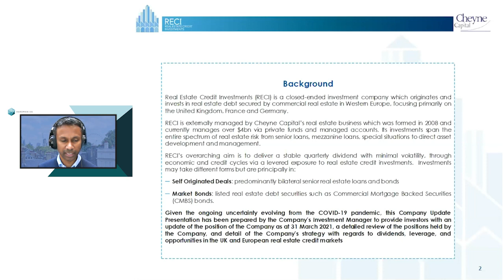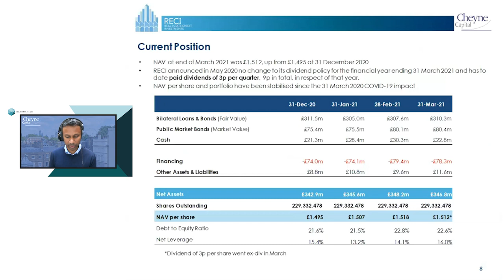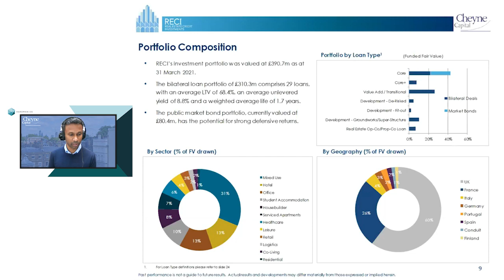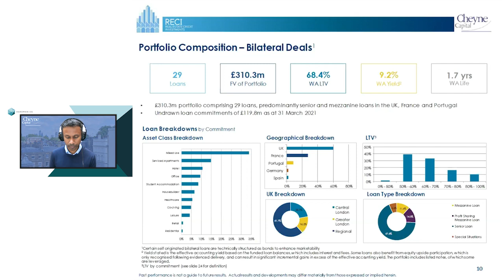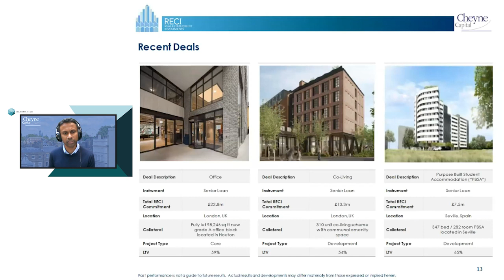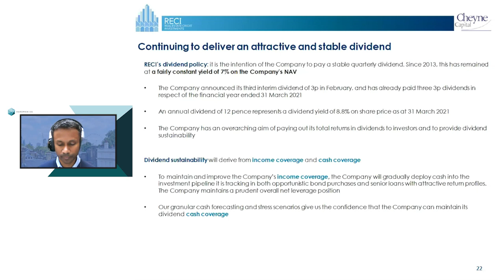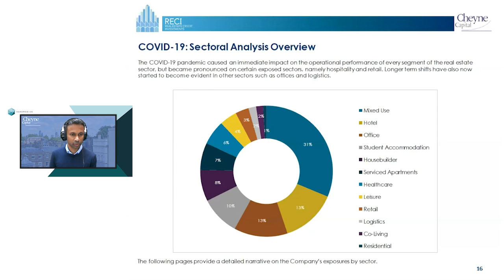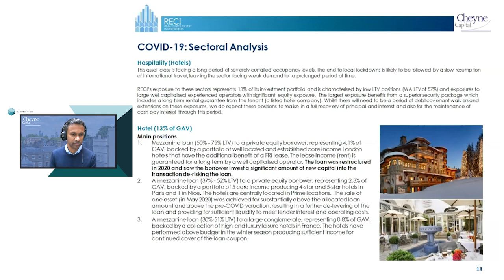Hardman Talks | Real Estate Credit Investments presentation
On 28 April, we were delighted to host Ravi Stickney of Cheyne Capital, discussing Real Estate Credit Investments on Hardman Talks. He joined Hardman & Co’s property analyst Mike Foster for a live presentation and plentiful Q&A.

The audience heard how the business has enhanced its returns, buying bonds and entering into new senior debt positions at stronger-than-previous rates. Ravi outlined specific examples of how RECI had addressed its positions in its most COVID-exposed areas (i.e. hotels). It was interesting to hear the view that tall offices with high seating densities were a totally different (and less attractive) asset class than lower rise, lower density offices.

There are clear target markets and differentiated types of proposition (core, value-add, developer) but within these broad structures, it is the expertise of the substantial Cheyne team rather than proscriptive allocation models which allow RECI to add value, especially in the COVID-19 situation.